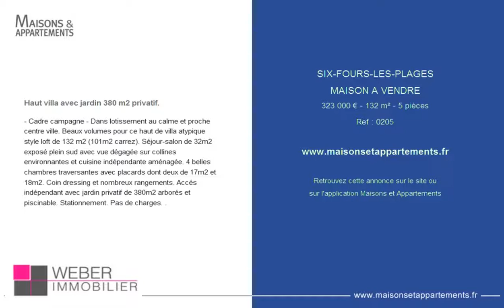SIX-FOURS-LES-PLAGES - MAISON A VENDRE - 323 000 € - 132 m² - 5 pièces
Référence : 0205

Haut villa avec jardin 380 m2 privatif.
- Cadre campagne - Dans lotissement au calme et proche centre ville. Beaux volumes pour ce haut de villa atypique style loft de 132 m2 (101m2 carrez). Séjour-salon de 32m2 exposé plein sud avec vue dégagée sur collines environnantes et cuisine indépendante aménagée. 4 belles chambres traversantes avec placards dont deux de 17m2 et 18m2. Coin dressing et nombreux rangements. Accés indépendant avec jardin privatif de 380m2 arborés et piscinable. Stationnement. Pas de charges. .

Cette annonce vous est proposée par l'agence WEBER IMMOBILIER